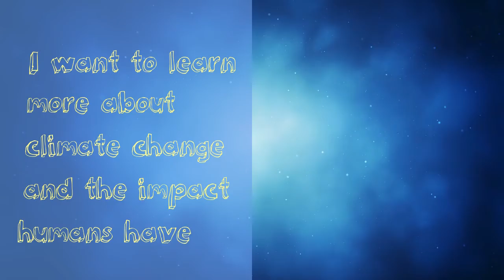Lilly T Broadcasting